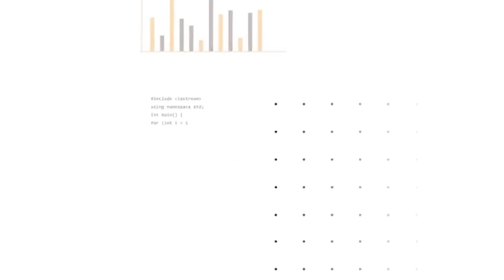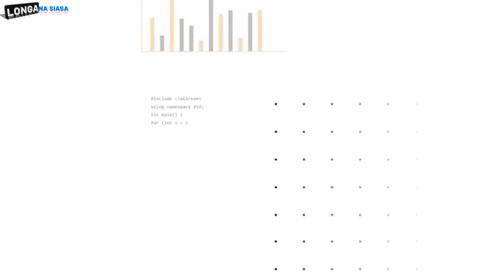NZAKWICA BANDEGE GUHONYORA UBURENGANZIRA BWA MUNTU😳TSHISEKED KURI KABILA